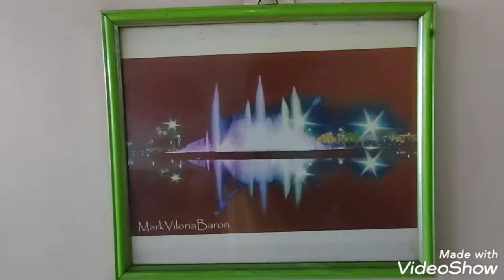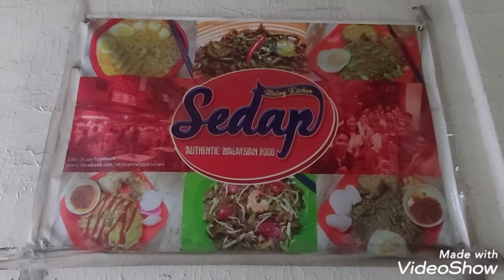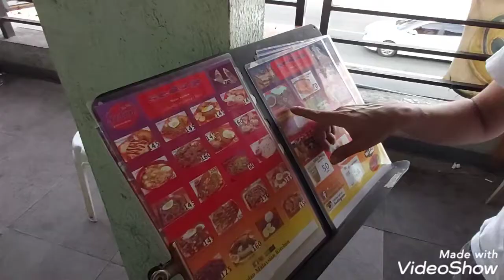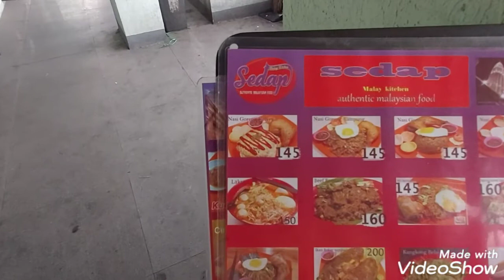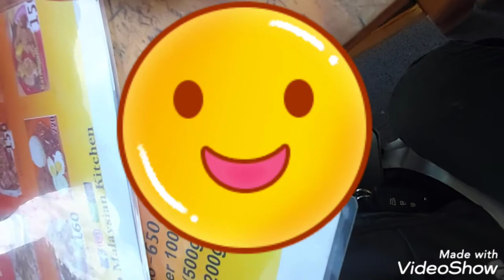SEDAP - MALAYSIAN KITCHEN, TATAY RIZAL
Location: JDL Bldg, Manila East Road, Brgy San Juan ( Beside Sabungan and in  front of Puregold), 1920 Tatay Rizal